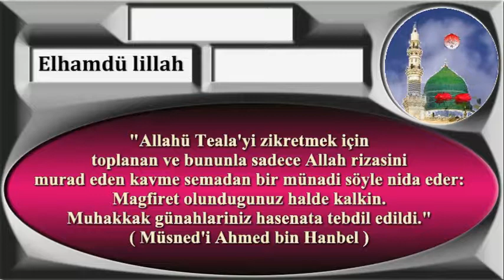Allahü Teala'yi Zikretmek için toplanan ve bununla sadece Allah Rızasıni murad eden